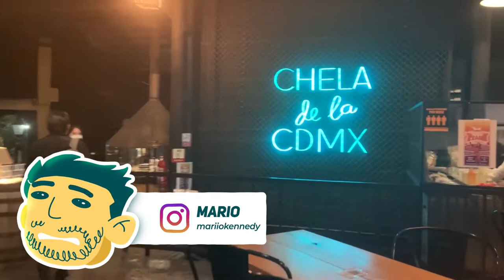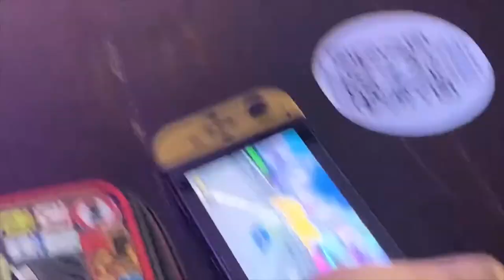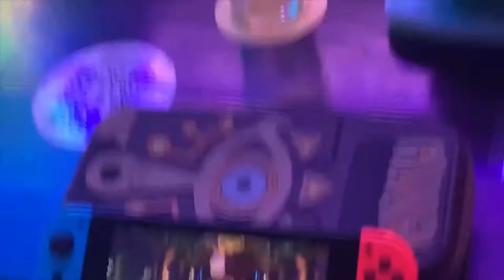Torneo Mario Kart l Nuestro Primer (y ultimo) Torneo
En este capítulo de Xenomenoide, Mario, David y Abi participaran en su primer torneo de Mario Kart. Saldrán victoriosos?
Gracias a la gente de Falling Piano por armar el evento

Seal: vinsel_castro
David: dc.alley
Mario: mariiokennedy
Javi: javierdernt

Twitch.tv/xenomenoide

Xenomenoide

Xenomenoide